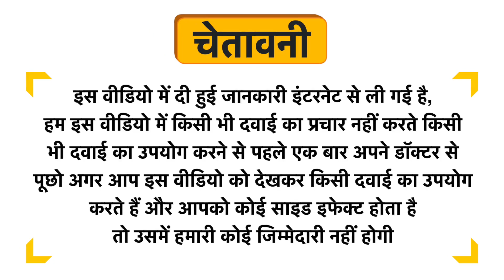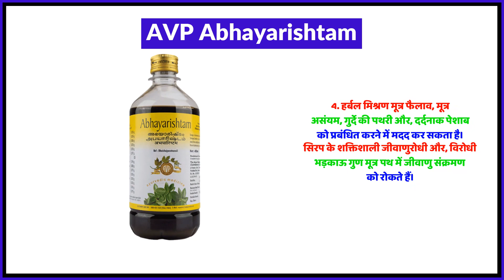AVP Abhayarishtam Uses in Hindi | Side Effects | Review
AVP Abhayarishtam Uses in Hindi | Benefits | Side Effects | Dose